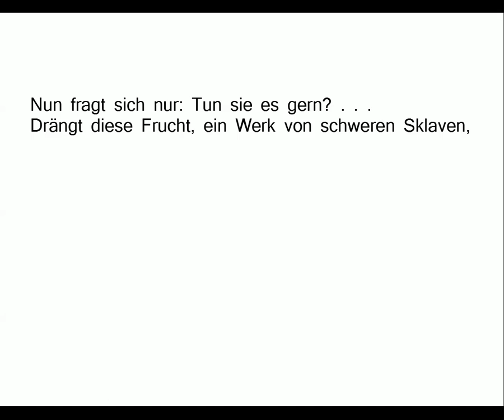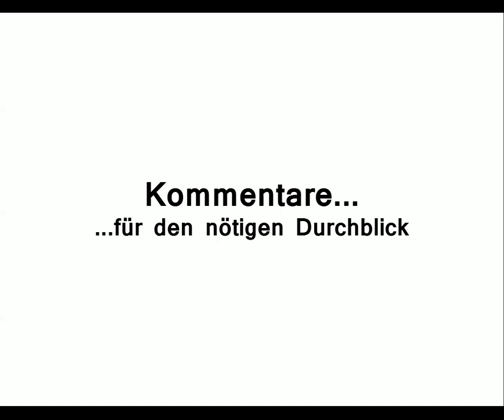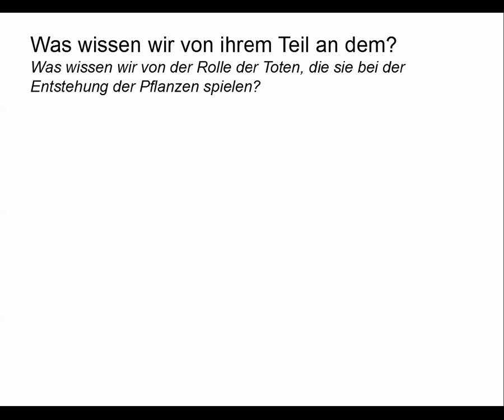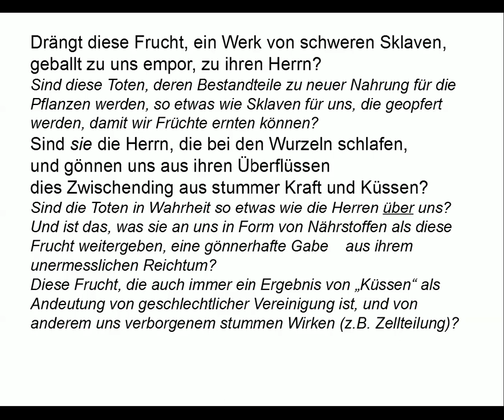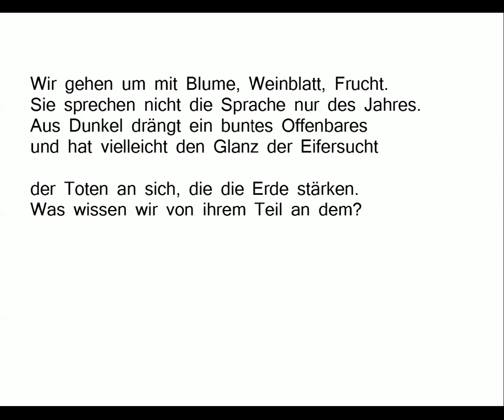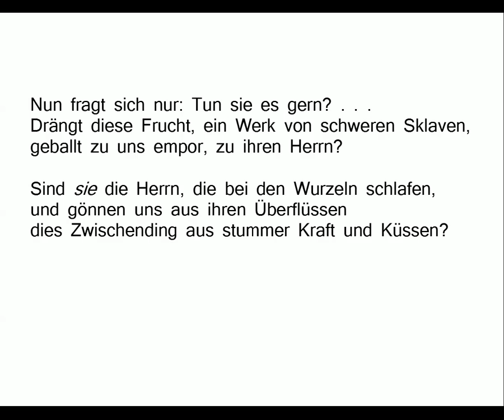Rilke verstehen: Sonnette an Orpheus XIV ("Wir gehen um mit Blume, ...")/Gedichte-Karaoke 3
Mein Vortrag (00:08)
Kommentare für den nötigen Durchblick (01:20)
Teleprompter (04:00).

Wir gehen um mit Blume, Weinblatt, Frucht.
Sie sprechen nicht die Sprache nur des Jahres.
Aus Dunkel drängt ein buntes Offenbares
und hat vielleicht den Glanz der Eifersucht

der Toten an sich, die die Erde stärken.
Was wissen wir von ihrem Teil an dem?
Es ist seit lange ihre Art den Lehm
mit ihrem freien Marke zu durchmärken.

Nun fragt sich nur: Tun sie es gern?
Drängt diese Frucht, ein Werk von schweren Sklaven
geballt zu uns empor, die ihre Herrn?

Sind sie die Herrn, die bei den Wurzeln schlafen
und gönnen uns aus ihren Überflüssen
Dies Zwischending aus stummer Kraft und Küssen

Kommentar

Wir haben in vielfältiger Form mit Pflanzen und ihren Früchten zu tun.

An den Pflanzen und ihren Früchten können wir nicht nur den Lauf des Jahres absehen.

Aus dem Erdreich, das naturgemäß dunkel ist, da kein Licht hineinkommt, wächst die für uns sichtbare bunte Pflanzenwelt.

Unter der Erde liegen die Toten, die auf eine gewisse Weise auch nichts anderes als Kompost sind, das die Erde fruchtbar macht. Aber wenn die Toten Empfindungen hätten, vielleicht wären sie dann eifersüchtig auf uns Lebende, die sich an der Pflanzenwelt  erfreuen dürfen.

Was wissen wir von der Rolle der Toten, die sie bei der Entstehung der Pflanzen spielen?

Wie gesagt: Seit immer gehören die Toten zum Kompost. Irgendwann ist man als Toter so weit aufgelöst, dass man sein ganzes Inneres an den Lehm, also die Erde abgibt. Also geben auch die Knochen den Mark ab.

Freuen sich die Toten, dass sie so zum Pflanzenwachstum beitragen dürfen? (Tote freuen sich normalerweise sowieso nicht, aber es soll ja auch nur ein poetisches, leicht makabres Gedankenspiel sein.)

geballt zu uns empor, zu ihren Herrn?

Sind diese Toten, deren Bestandteile zu neuer Nahrung für die Pflanzen werden, so etwas wie Sklaven für uns, die geopfert werden, damit wir Früchte ernten können?

Sind die Toten in Wahrheit so etwas wie die Herren über uns? Und ist das, was sie an uns in Form von Nährstoffen als diese Frucht weitergeben, eine gönnerhafte Gabe aus ihrem unermesslichen Reichtum? Diese Frucht, die auch immer ein Ergebnis von „Küssen“ als Andeutung von geschlechtlicher Vereinigung ist, und von anderem uns verborgenem stummen Wirken (z.B. Zellteilung)?